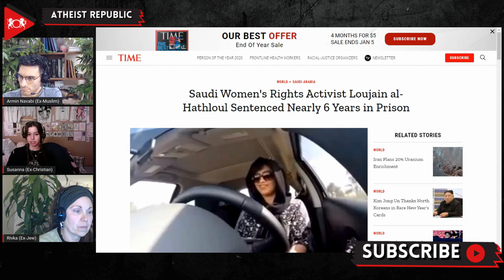Saudi Feminist Activist Loujain al Hathloul Sentenced to Nearly 6 Years in Prison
According to Saudi state-linked media, one of the Kingdom's most prominent women's rights activists, Loujain al-Hathloul, was found guilty on Monday, December 28th, and sentenced to five years and eight months by the Kingdom's notorious anti-terrorism court. She was prosecuted under vague "counterterrorism" laws. Her charges included; pursuing a foreign agenda, agitating for change, using the internet to harm public order and cooperating with entities and individuals that have committed crimes under anti-terror laws. She has been jailed since May 2018, and 34 months of her sentencing will be suspended based on her several years of pre-trial detention, where she endured sexual abuse, numerous hunger strikes, and stretches of solitary confinement. Her family said that she will be prohibited from leaving the nation for five years and required to complete three years of probation upon her release. She is set to be released roughly two months after the inauguration of American president-elect Joe Biden, a move that analysts say is likely to be a point of contention between the new US administration and Saudi's ruling elites.